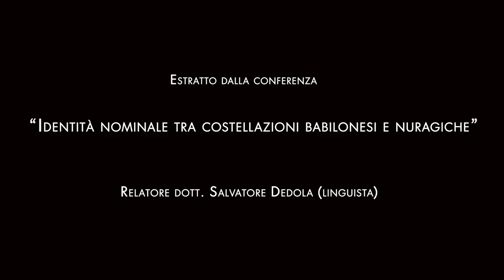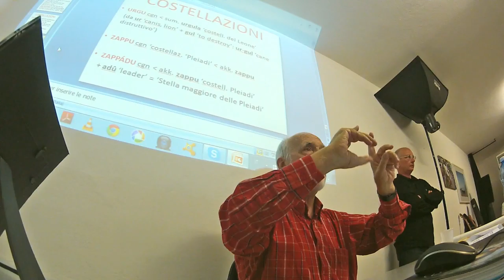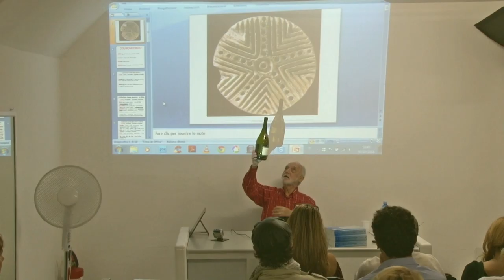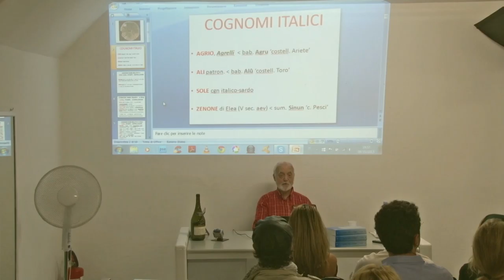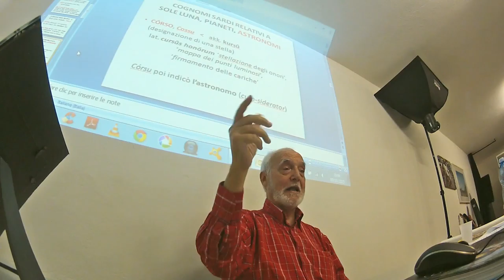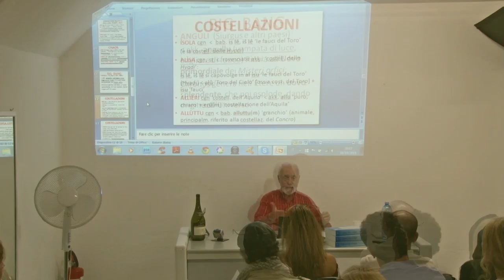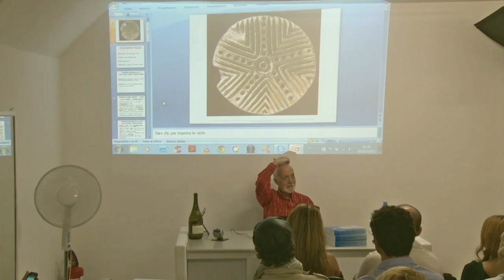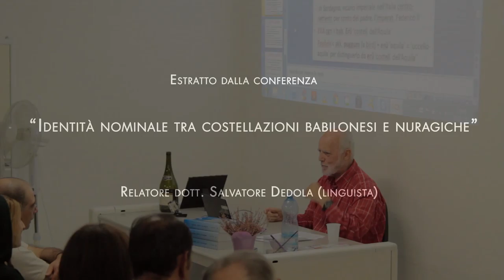"Identità nominale tra costellazioni nuragiche e babilonesi" - dott. Dedola - Sardegna, Cagliari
"Identità nominale tra costellazioni nuragiche e babilonesi", estratto della conferenza del linguista Salvatore Dedola, tenutasi presso la sede dell'Associazione Culturale Honebu, Cagliari - 09/10/2015
Per approfondimenti etimologici e altre info, consultare il sito di Salvatore Dedola
Riprese video: Francesco Orrù
Montaggio: Nicola Marongiu